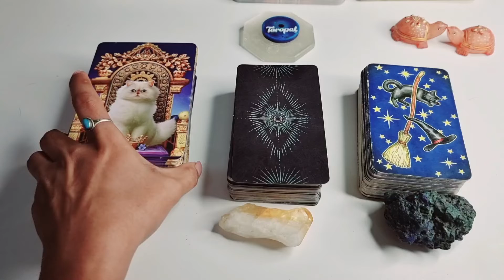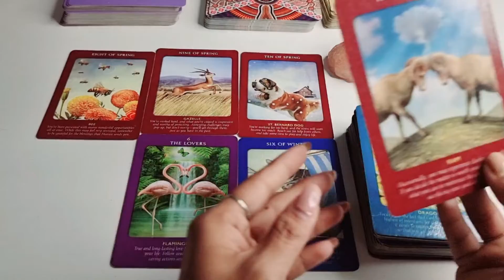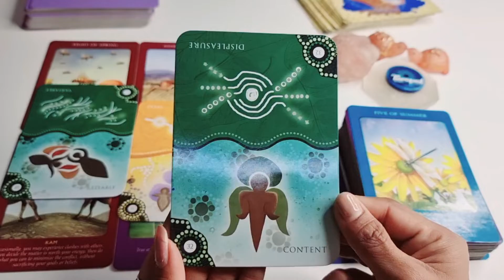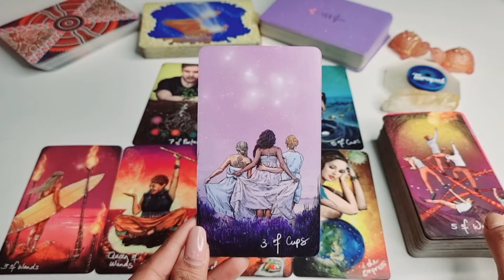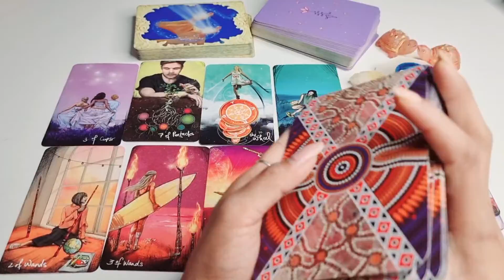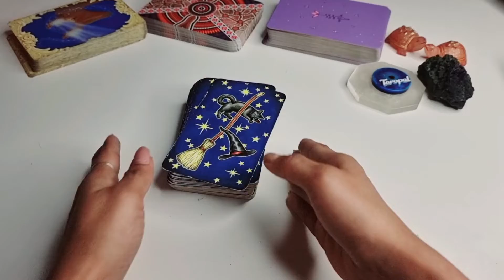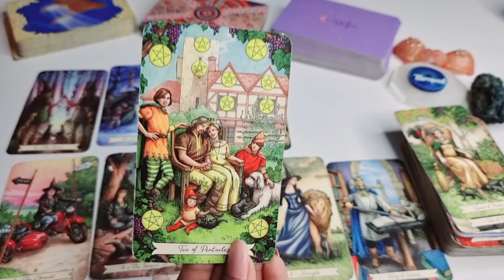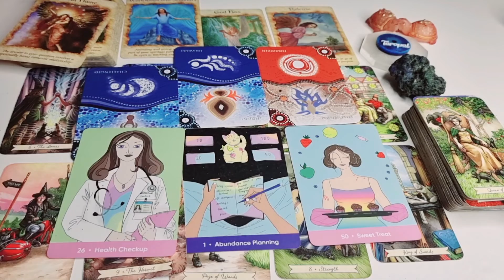What to expect in October 2022 ? - Monthly Tarot. 🍂🍁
Hi my name is Dwitiya S. A special shout out to my lovely clients, for your faith & time.
Tips are received with gratitude - Paytm / GPay 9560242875.

Readings here are for general guidance, take what resonates and leave the rest. Most reading on Taropal are timeless, unless mentioned otherwise.

Crystals Close Up  - 02:22
Deck Close up - 03:08
Animal Spirit Deck, Rose Quartz - 04:06
Light Seers , Citrine - 27:53
Everyday Witch, Malachite  - 51:18

Please refer to a medical practitioner for health issues. The readings are not a substitute of professional medical/ financial/ legal advice. Only 18+ years plus will be accepted. Any reading or message or decisions taken is to be the sole responsibility of the recipient.